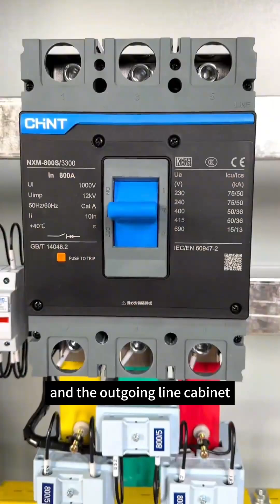CHINT Moulded Case Circuit Breaker (MCCB) distribution box